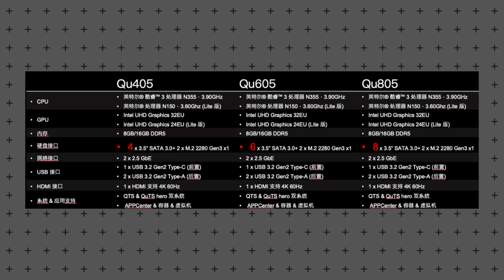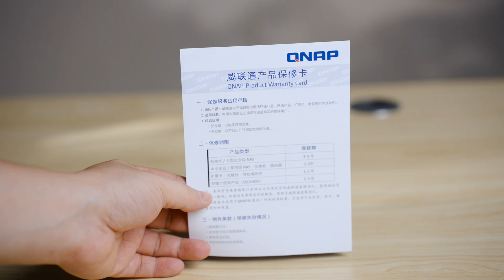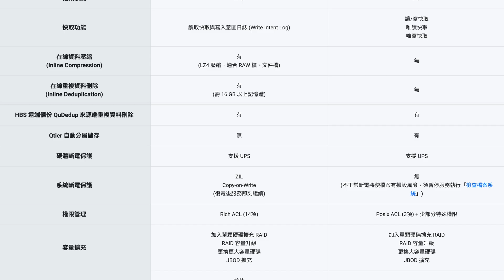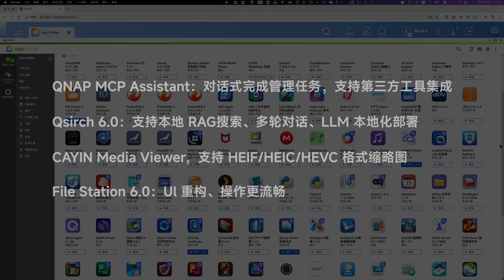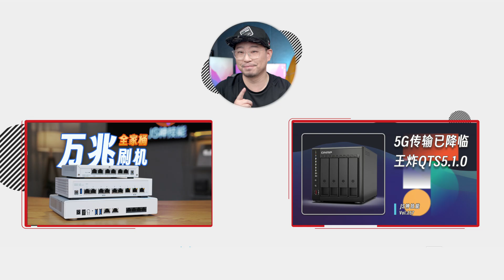QNAP 2025最新8盘位高性能NAS新品Qu805-首发开箱体验「不止于大」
海豚湾
我用的VPS：
金水小店:
某宝N系列：